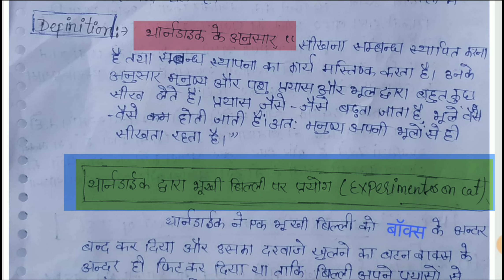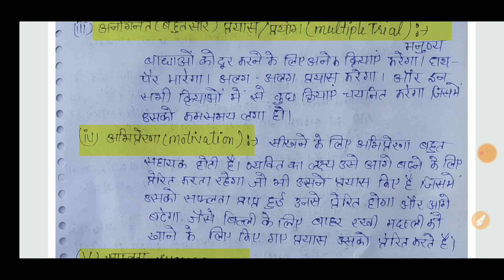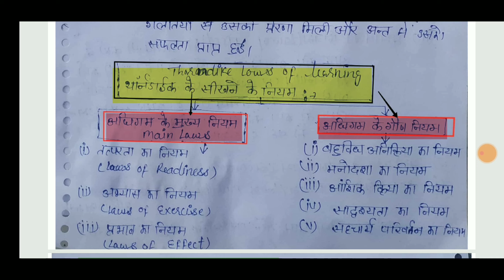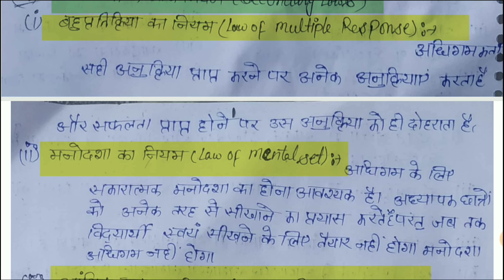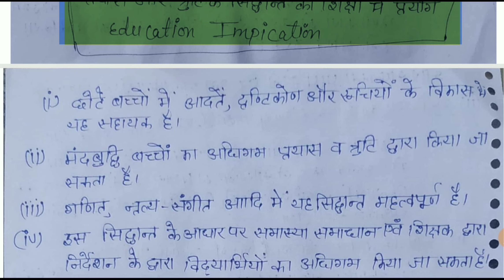Thorndike theory ( trial and error) B. Ed 1st year Naveen dahiya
trial and error pdf  file